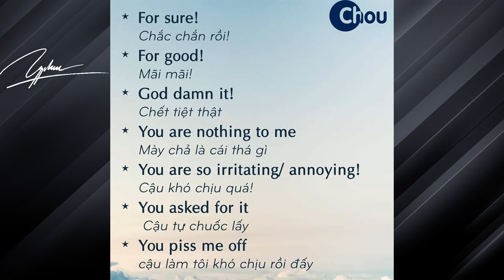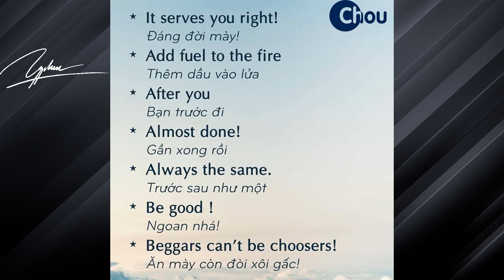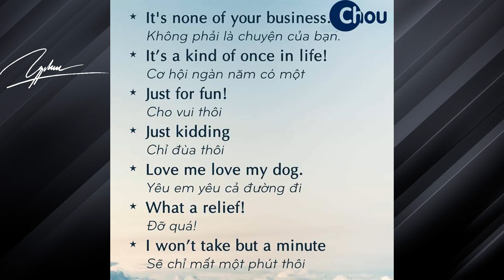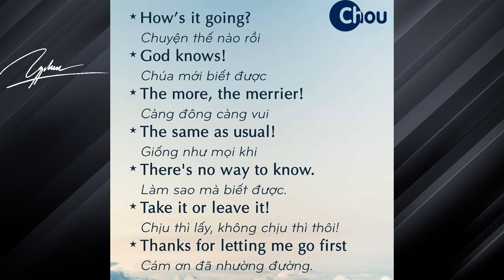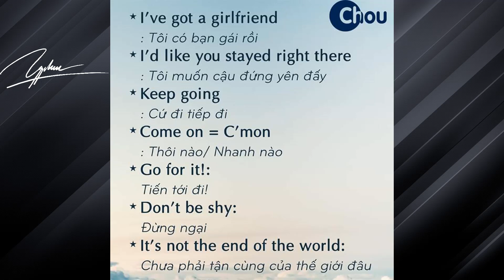185 Học Tiếng Anh mỗi ngày - Câu rất ngắn